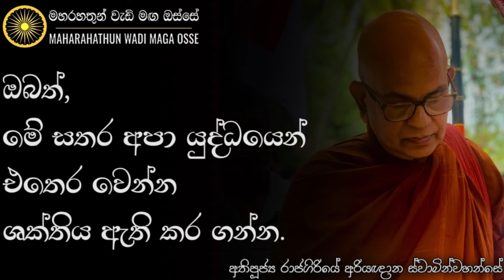ඔබත් විනෝදයට පව් කරනවාද? | Ven. Raajagiriye Ariyagnana Thero | Maharahathun Wadi Maga Osse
• ඔබත් මේ සතර අපා යුද්ධයෙන් එතෙර වන්න ශක්තිය ඇති කර ගන්න.

තෙරුවන් සරණයි!